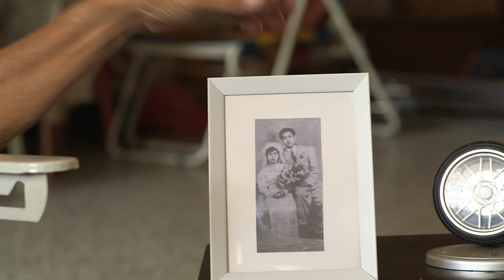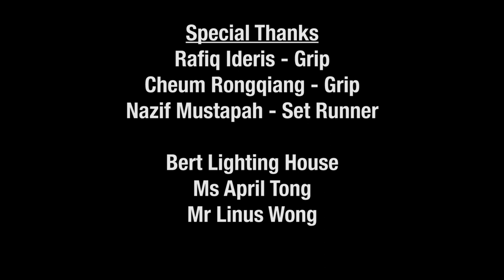Ah Gong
For this film assignment, each member in the group of five has to produce their own cut to the Director's film. Here is mine. A decent cut, still got a lot more polishing to do (especially for sound). :P

Director: Mariyana "Benny" Kamarudin
Script: Benny, Ryan Sim
Producer: Yewhui Tan

Art: Benny, Yewhui, Farhan Azizhan, Ryan Sim, Imran Shafie
Camera Operations: Benny
Camera Assistant: Imran Shafie
Lighting: Benny, Rafiq Ideris, Imran Shafie
Lighting Assists: Rongqiang Cheum
Grip: Ryan Sim
Sound Recording: Farhan Azizhan

Special Thanks:

Bert Lighting House
Do-Yi Enterprise
Ms April Tong

Daryl Lee
Tasmin Chong
Brenda Tan
Winston Hong
As'ad Nazif Mustapah

(Production company is ficticious.)